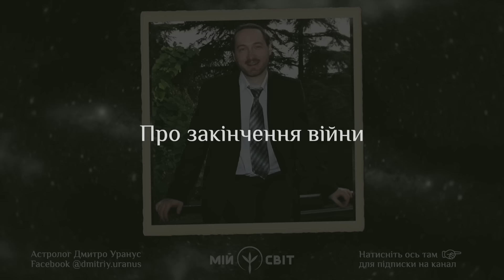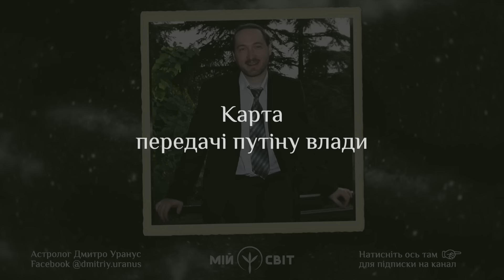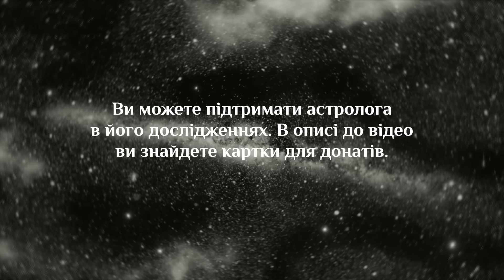Відомий астролог Дмитро Уранус, який передбачив війну в Україні сказав, коли вона закінчиться!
Якщо вам подобаються астрологічні дослідження Дмитра, то ви можете підтримати його не лише вподобайками!
ПУМБ MasterCard 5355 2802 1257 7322
А-Банк VISA 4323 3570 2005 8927
Dmitriy Uranus (Дмитро Уранус) у соцмережах:

Астролог Дмитро Уранус, який передбачив початок війни визначив коли вона закінчиться!